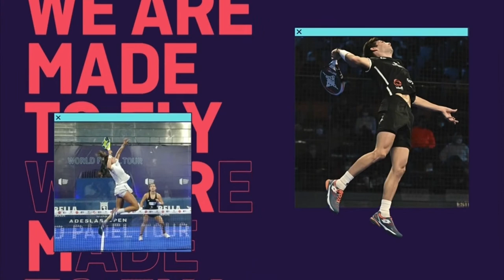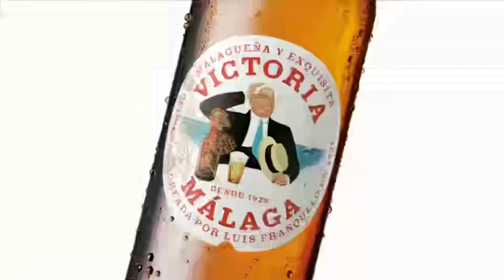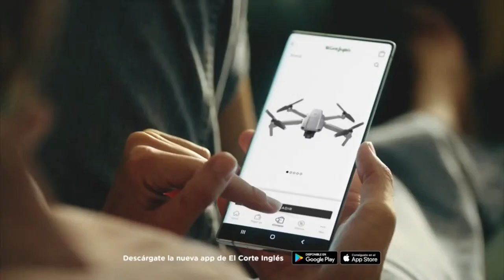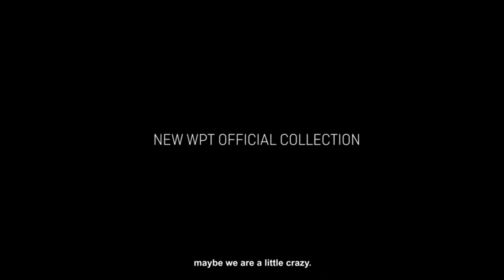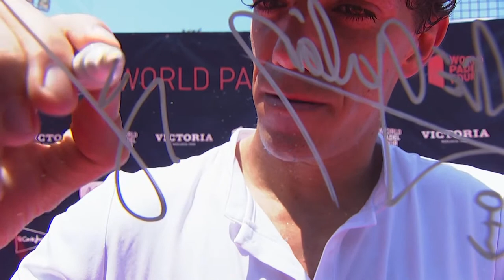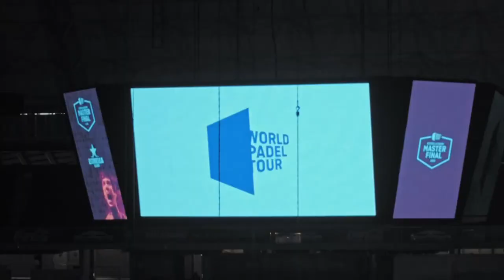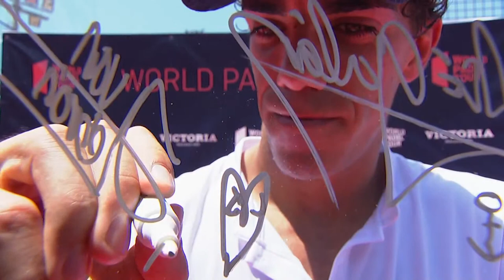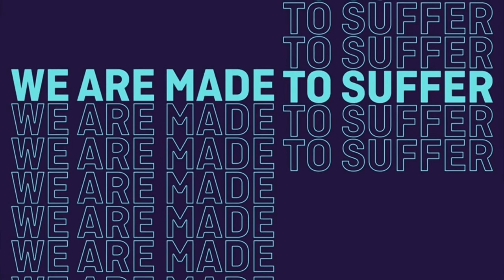Finales - Cervezas Victoria Marbella Master 2021 - World Padel Tour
¡World Padel Tour en directo en el Cervezas Victoria Marbella Master 2021!